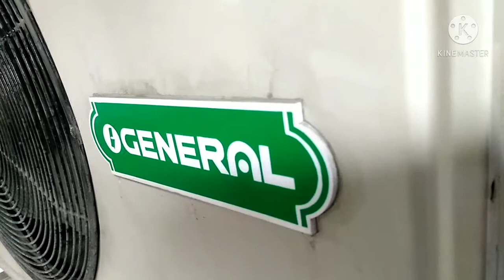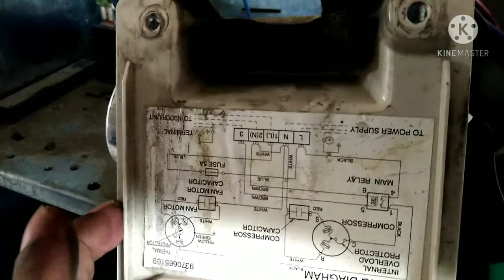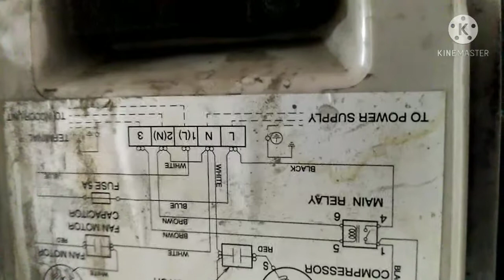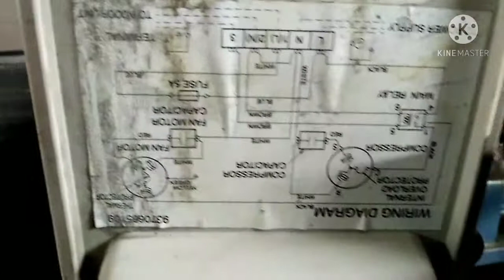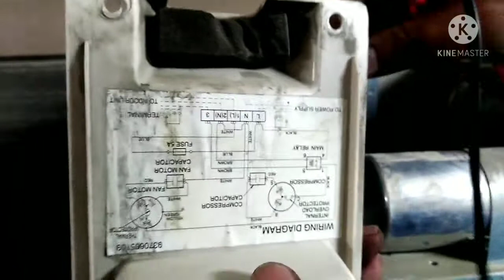compressor continue chal raha hai#Hindi/Urdu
Is vedio me bataya gya hai compressor continue chal raha h room temp aane par bhi band nahi hota hai.kiya problem ho sakta hai.cp ka Kiya Kam hai.indoor unit me ice Kyu aane lagta hai.